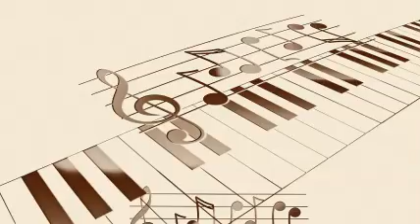Django Reinhardt - If Dreams Come True (1945)